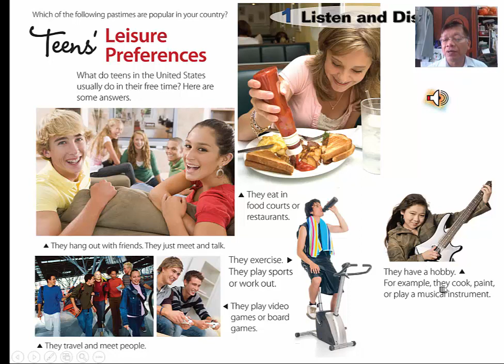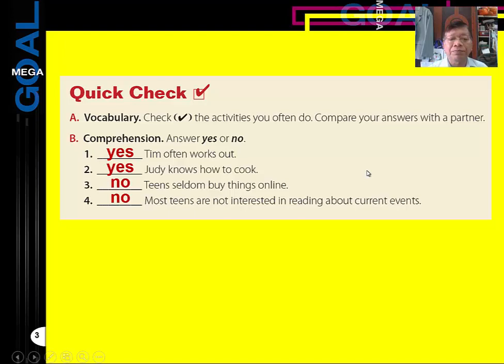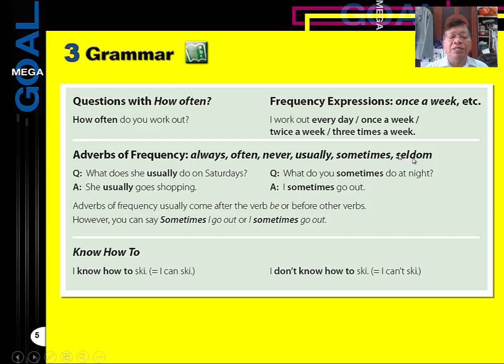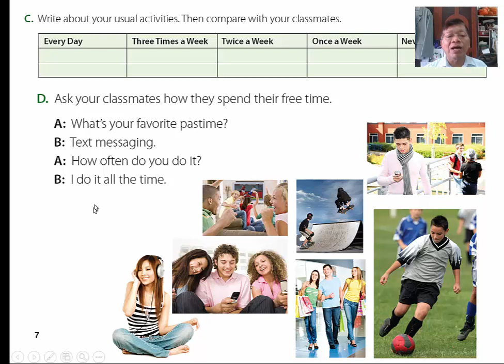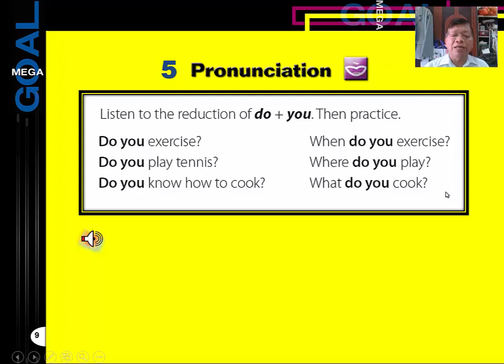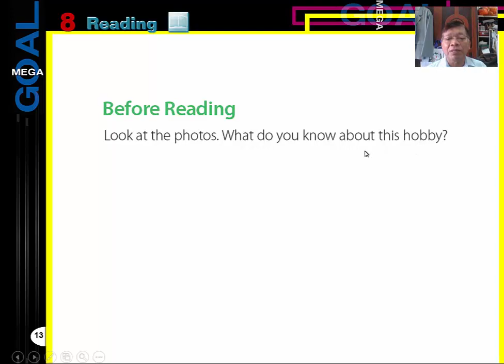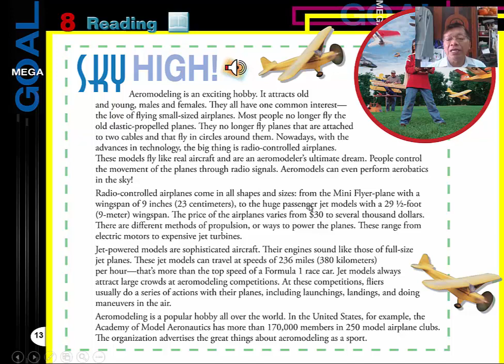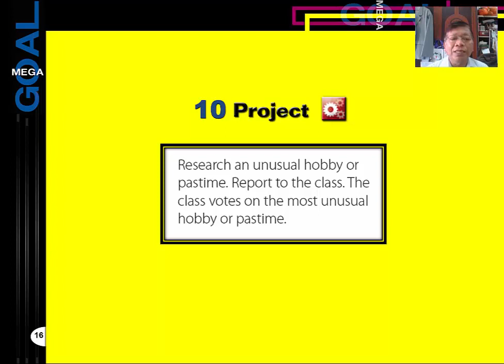Mega Goal 2 Unit 4 Favorite Pastimes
อธิบายเนื้อหาและแบบฝึกหัด Mega Goal 2 Unit 4 Favorite Pastimes